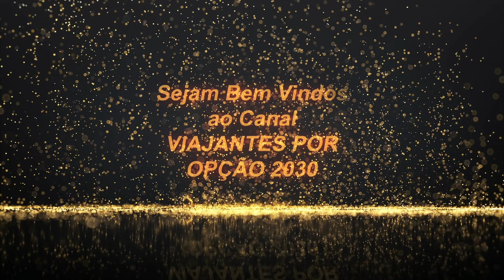Região Nobre de Uberlândia, Zona sul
A Zona Sul de Uberlândia, é formada oficialmente por 19 bairros da cidade, localizada no Triângulo Mineiro, sudeste do Brasil.
Bairros da Zona Sul de Uberlândia
Não estão inclusos os bairros extintos, nem loteamentos, nem condomínios
Tubalina
Cidade Jardim
Nova Uberlândia
Patrimônio
Morada da Colina
Vigilato Pereira
Saraiva
Lagoinha
Carajás
Pampulha
Jardim Karaíba
Jardim Inconfidência
Santa Luzia
Granada
São Jorge
Laranjeiras
Shopping Park
Jardim Sul
Gávea
Gratidão